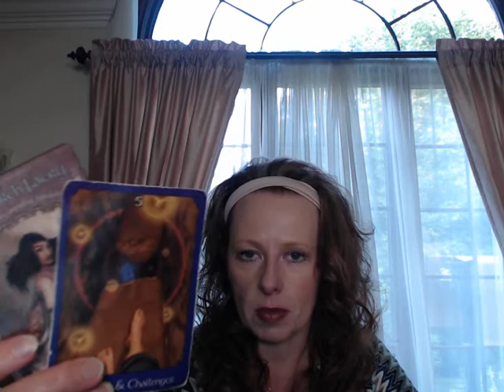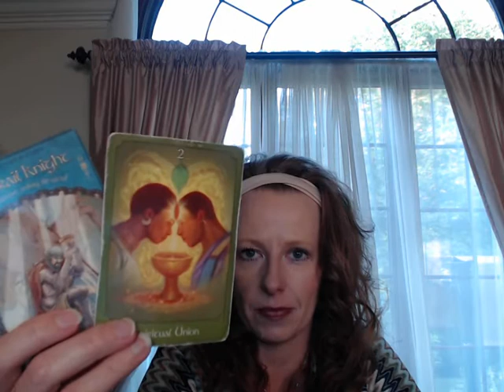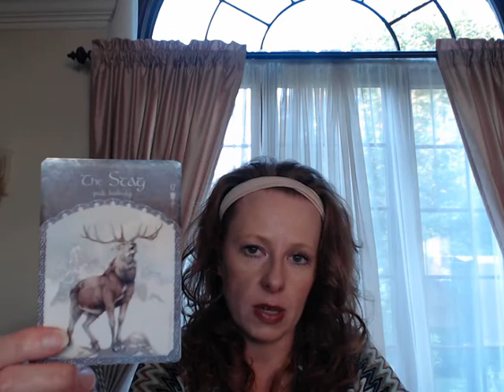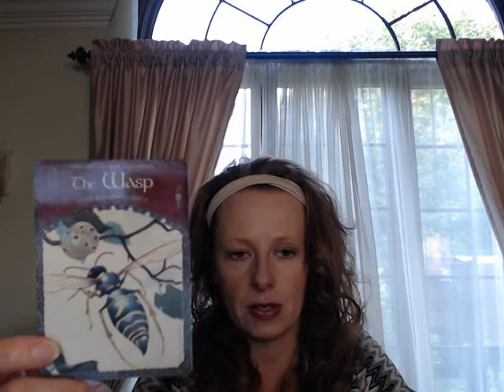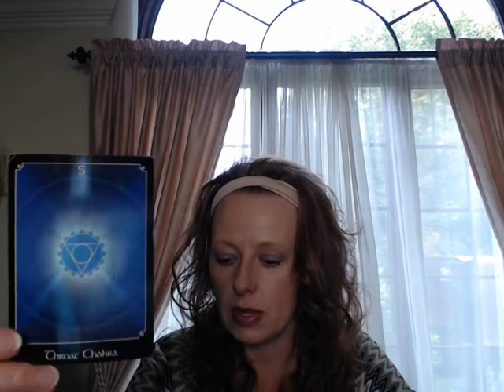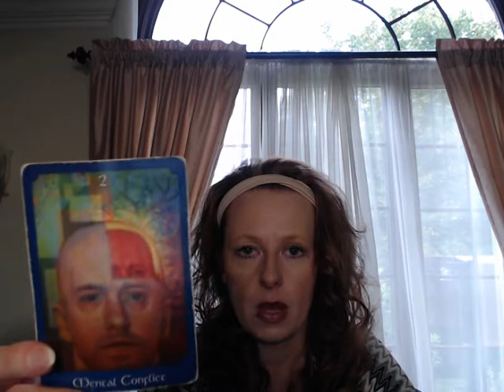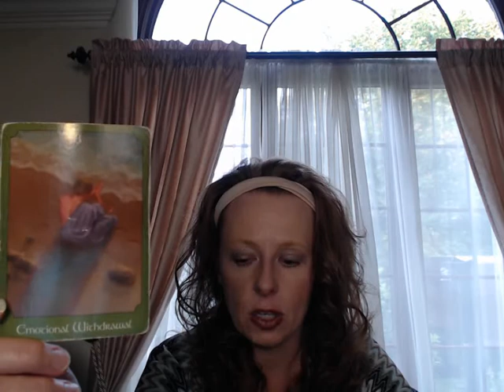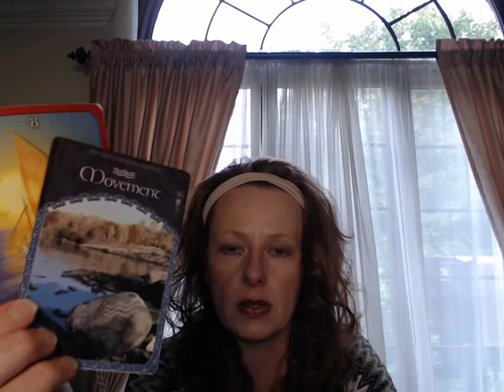PISCES JULY 2021 - TAROT CARD READING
PISCES:  PAY ATTENTION TO HOW YOUR BODY IS FEELING!!